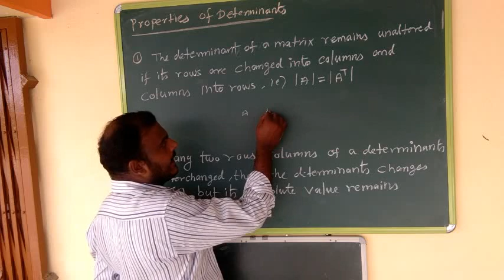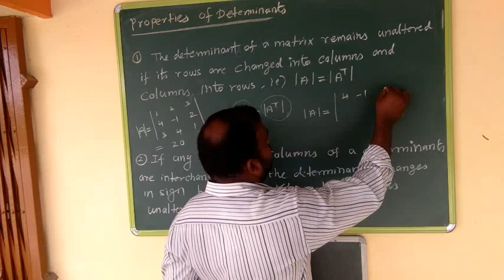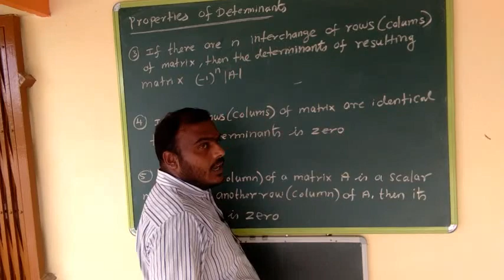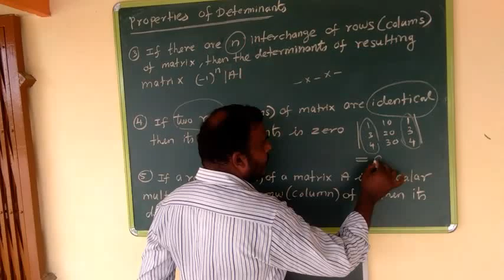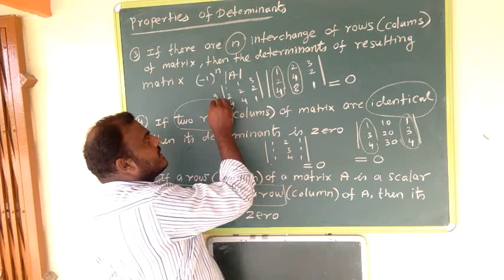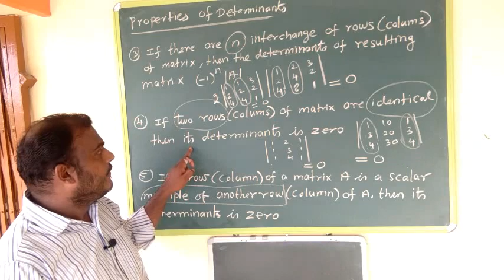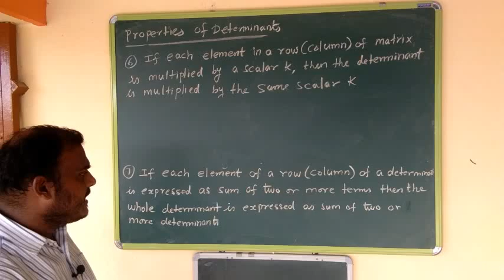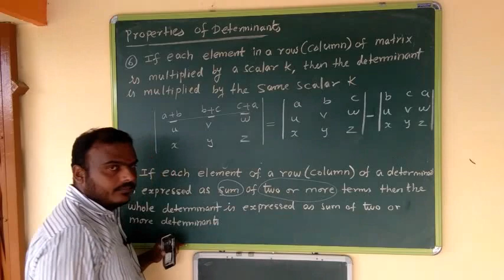Properties of determinants